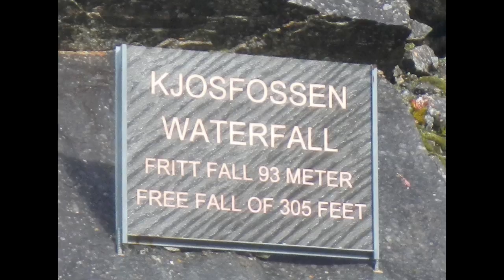Fjords of Norway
Fjords of Norway, Our Three Days from Oslo to Bergen on Norway in a Nutshell - Train, Ferry and Bus